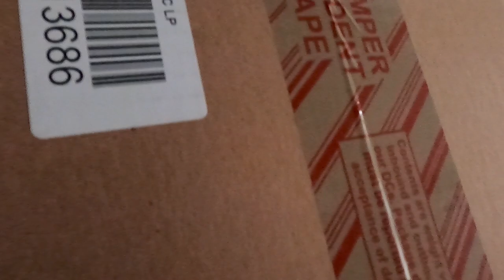Weekly Vlog | New Shoes| Grocery Haul| Cleaning Up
Hey every body, In this vlog I will be doing some unboxings of some items I got in the mail, doing a grocery haul, and cleaning up for the weekend. I'm so excited for you guys to see what I got and the colors. Thank you so much for the support.